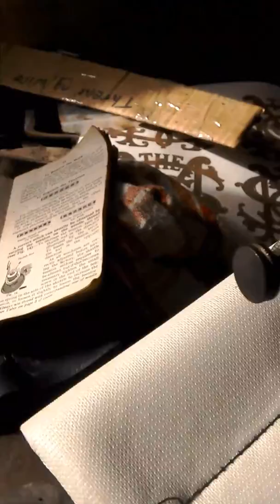Singer 29k patcher RESTORED TO FULL WORKING ORDER AVAILABLE DIRECT OR THROUGH EBAY 1/11/2017